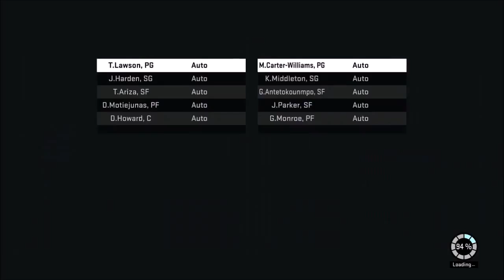NBA 2K16 - Gary vs. Mitchell Part Deux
In the most anticipated rematch in the history of never, Gary and Mitchell play another game of 2K.